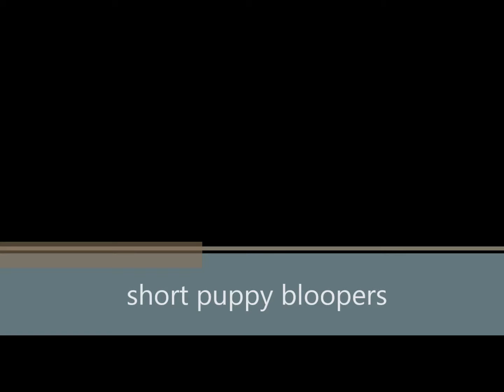German weather report rsp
Its just and normal weather report made by a couple of teenagers and we're speaking German